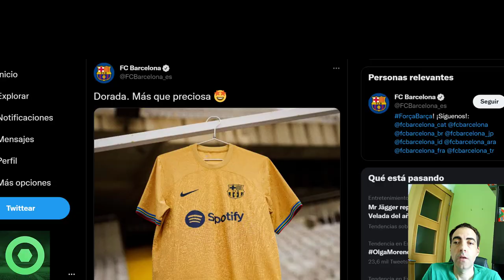💥¡Wow!💥 Revelan Brutal Intercambio Por Crack Culé 🔴Oferta Del Villarreal Al Barça 🔴 Nueva Camiseta 🟥